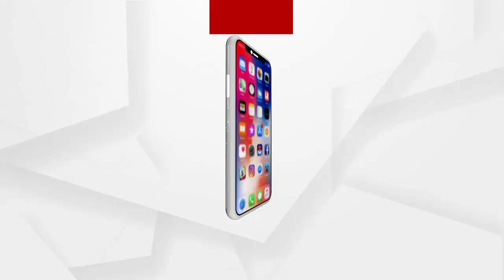ସର୍ଟ ଡାଉନକୁ ଖାତିର ନକରି ବାହାରକୁ ଆସି ମାଛ ଓ ପରିବା କିଣୁଛନ୍ତି ଲୋକେ....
ସପ୍ତାହନ୍ତ ପ୍ରଥମ ସଟ ଡାଉନର ଆଜି ଦ୍ୱିତୀୟ ଦିନ। ବାଲେଶ୍ୱର ସହରକୁ ପ୍ରବେଶର ଆଇ ଟି ଆଇ ଛକରେ ପରିବା ଦୋକାନଠୁ ଆରମ୍ଭ କରି ମାଛ ଦୋକାନ ଗୁଡିକ ଖୋଲା ରହିଥିବା ଦେଖିବାକୁ ମିଳିଛି...